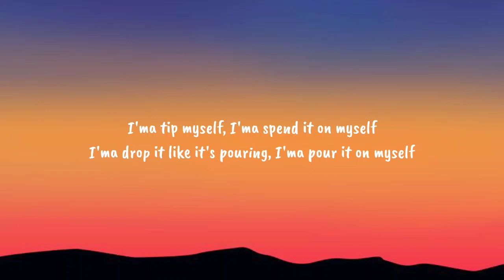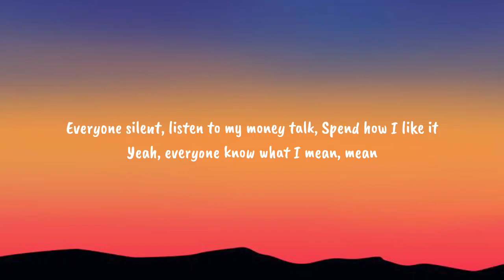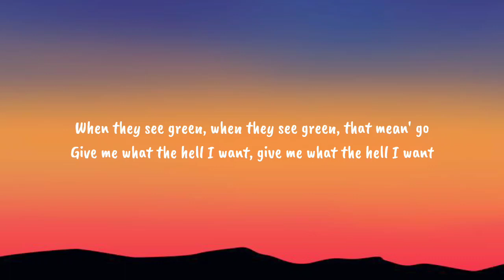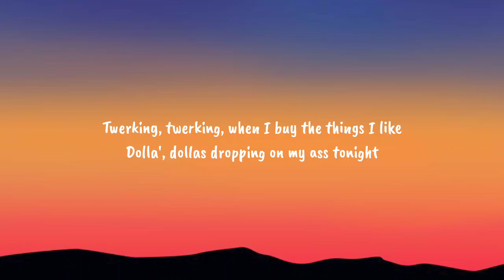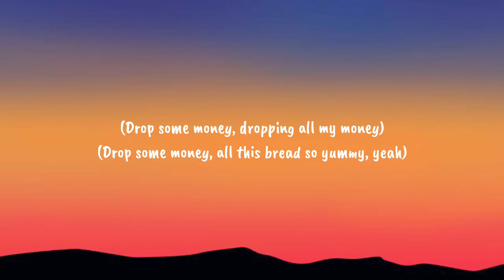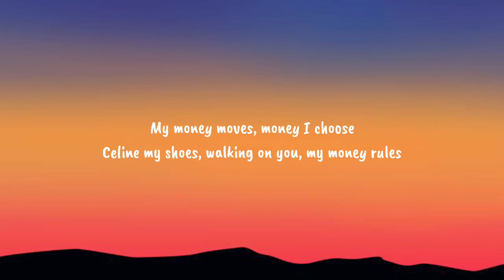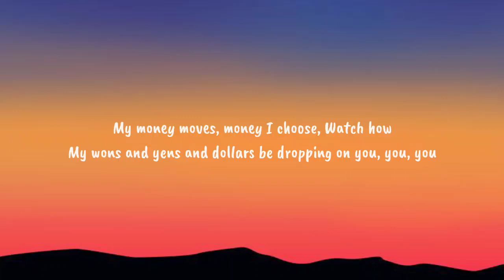LISA - MONEY (Lyrics)